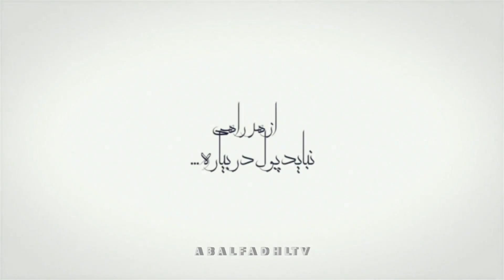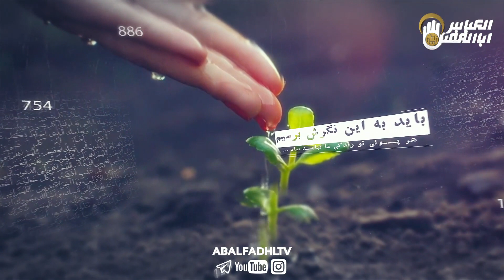داستان شنیدنی امام باقر علیه السلام در زندان منصور دوانیقی(لعنة الله عليه)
با لایک و اشتراک_گذاری پست دل هایتان را روانه ی کاظمین کنید!
چونان آفتاب عالم تابی که هر ذره از پرتو اش شامل حال همگان شود،
هر ذره از لطف شما، برای تمام اهل جهان کافیست...
شما مهرتان بی حد و اندازه است...
از خودتان دورم اما دلخوشم به این که فرزندتان امام رضا علیه السلام در خاک کشور ماست...
که هر گاه زیارتش نصیب مان شود می دانیم این اذن زیارت را از جانب شما داریم...🍃✨
شما بنویسید از باب الحوائج امام کاظم علیه السلام 🖋